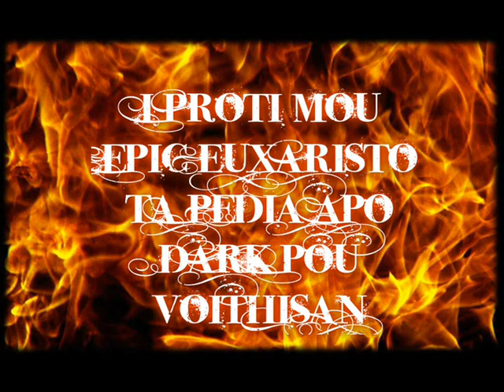metin2.gr i proti epic tou VforVed3tta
euxaristo k onomastika depon7, ETINOSA, Harlock, Glyka kai tromokratis ;)